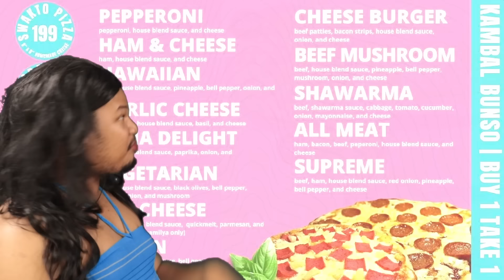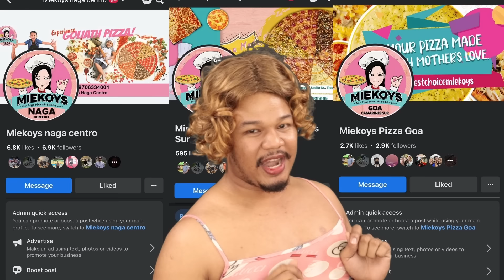PA BALIK NA NANG MANILA, SI MANILA BOY! AFTER HOLY WEEK